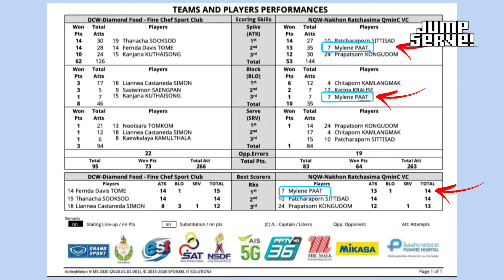Mylene Paat Highlights Vs. Diamond Food (Final 4) | 🇹🇭 VTL 2021-22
Nakhon Ratchasima QminC VC 🆚 Diamond Food - Fine Chef Sport Club

🏐 Est Cola Volleyball Thailand League 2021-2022
🇹🇭 Thailand

📸 thailandvolleyballassociation (ig)

📽️ AIS PLAY